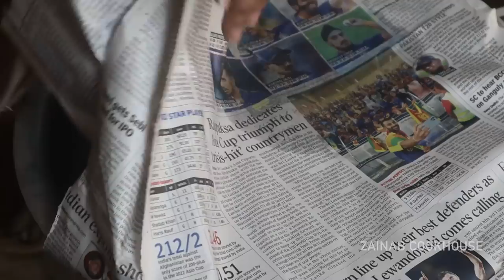MUMBAI KI FAMOUS CHICKEN TIKKA BIRYANI KI MAKING | Bhatiyara Style Chicken Biryani Recipe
In this episode we will show you the making of Sidgi Biryani the famous Bhatiyara style Chicken Biryani Recipe of Mumbai.

Chicken Angara

For Marination:

Chicken
Oil
Ginger garlic paste
Green Chili paste
Kashmiri mirch powder
Turmeric powder
Coriander powder
Garam Masala
Biryani Masala
Salt

For Gravy:

Refined Oil
Zeera
Tej Patta
Badi Elaichi
Onions
Tomato
Salt
Ginger garlic paste
Kashmiri mirch powder
Turmeric powder
Coriander powder
Garam Masala
Biryani Masala
Curd
Dhaniya patti

For Rice:

Basmati Rice
Bay Leaf
Cinnamon stick